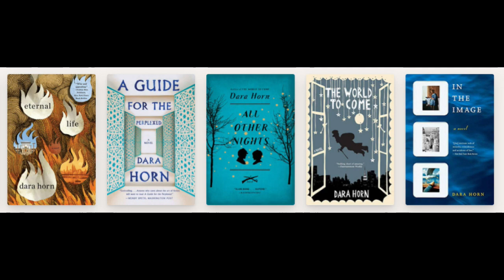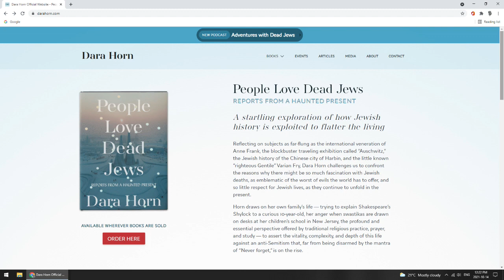Harvey Brownstone Interviews Dara Horn, Author of "People Love Dead Jews"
Harvey Brownstone conducts an in-depth interview with Dara Horn, Author of “People Love Dead Jews: Reports from a Haunted Present”

About Harvey's guest:
Dara Horn is the award-winning author of six books, including the novels “In the Image” (Norton 2002), “The World to Come” (Norton 2006), “All Other Nights” (Norton 2009), “A Guide for the Perplexed” (Norton 2013), and “Eternal Life” (Norton 2018), and the essay collection “People Love Dead Jews: Reports from a Haunted Present” (Norton 2021).

“People Love Dead Jews: Reports from a Haunted Present” is a startling exploration of how Jewish history is exploited to flatter the living.
Reflecting on subjects as far-flung as the international veneration of Anne Frank, the blockbuster traveling exhibition called “Auschwitz,” the Jewish history of the Chinese city of Harbin, and the little known “righteous Gentile” Varian Fry, Dara Horn challenges us to confront the reasons why there might be so much fascination with Jewish deaths, as emblematic of the worst of evils the world has to offer, and so little respect for Jewish lives, as they continue to unfold in the present.

Horn draws on her own family’s life — trying to explain Shakespeare’s Shylock to a curious 10-year-old, her anger when swastikas are drawn on desks at her children’s school in New Jersey, the profound and essential perspective offered by traditional religious practice, prayer, and study — to assert the vitality, complexity, and depth of this life against an anti-Semitism that, far from being disarmed by the mantra of “Never forget,” is on the rise.

One of Granta magazine’s Best Young American Novelists (2007), she is the recipient of two National Jewish Book Awards, the Edward Lewis Wallant Award, the Harold U. Ribalow Award, and the Reform Judaism Fiction Prize, and she was a finalist for the Wingate Prize, the Simpson Family Literary Prize, and the Carnegie Medal for Excellence in Fiction. Her books have been selected as New York Times Notable Books, Booklist’s 25 Best Books of the Decade, and San Francisco Chronicle’s Best Books of the Year, and have been translated into eleven languages.

Her nonfiction work has appeared in The New York Times, The Wall Street Journal, The Washington Post, The Atlantic, Smithsonian Magazine, and The Jewish Review of Books, among many other publications, and she is a regular columnist for Tablet Magazine. Horn received her doctorate in comparative literature from Harvard University, studying Yiddish and Hebrew. She has taught courses in these subjects at Sarah Lawrence College and Yeshiva University and held the Gerald Weinstock Visiting Professorship in Jewish Studies at Harvard. She has lectured for audiences in hundreds of venues throughout North America, Israel, and Australia. She lives in New Jersey with her husband and four children.